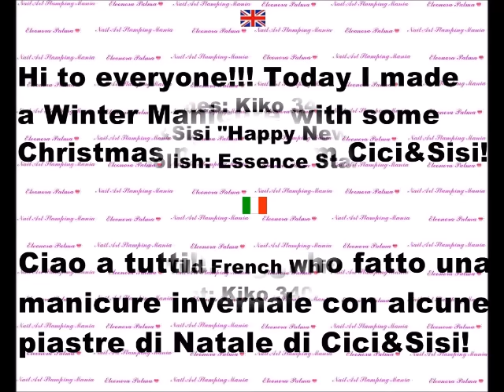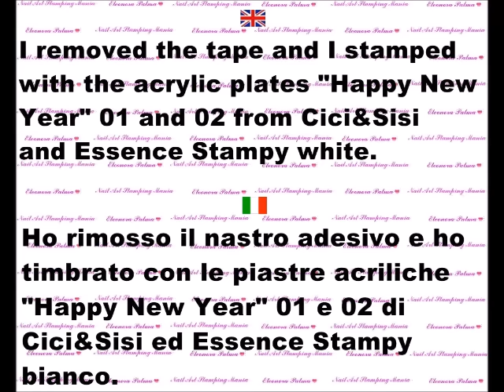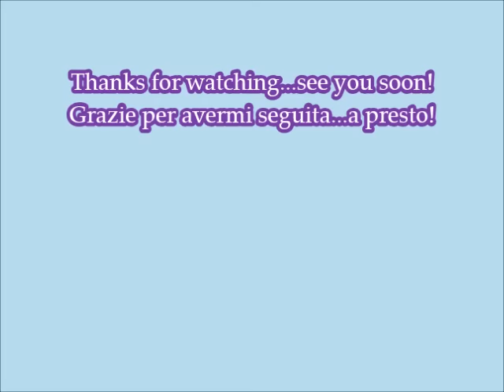Winter Landscape Manicure with Gradient and Cici&Sisi Stamping Plates - Tutorial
You can buy the entire set of 4 plates  also on Amazon: